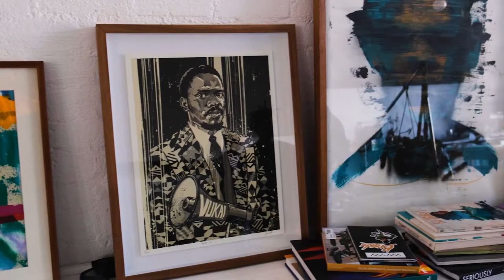Artist Cirlce Ep.4 - Terence Maluleke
In this episode we talk to the talented artist Terence Maluleke, who is currently developing a new original animated TV series for Disney Plus.

Our conversation touches on his childhood in South Africa, his early influences and inspirations, how he views education, and the trials and tribulations of being a creative person.

Terrance is a very inspiring fellow and i hope through this video, you'll gain the same inspiration that we did.